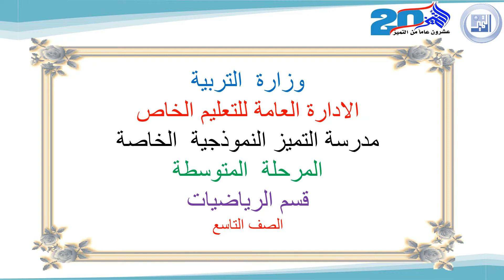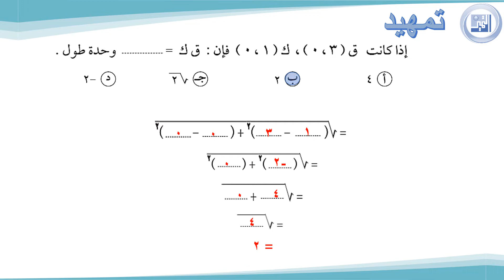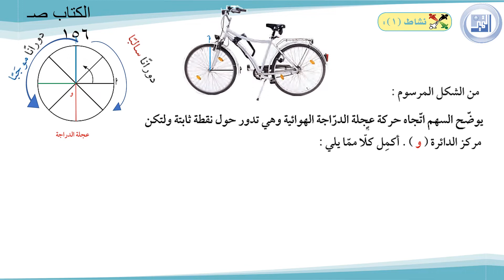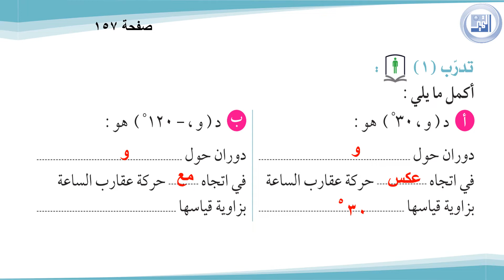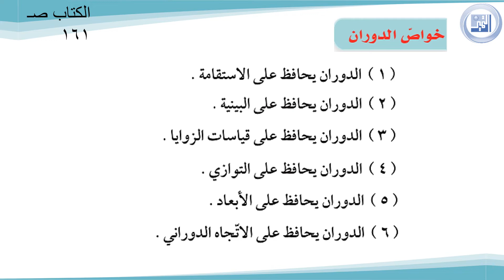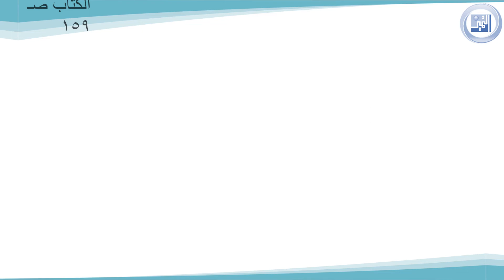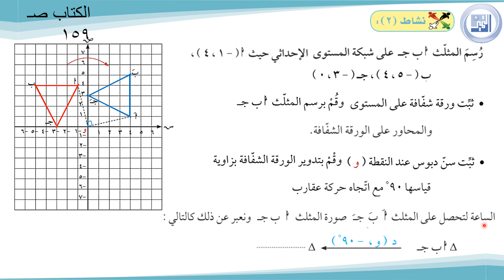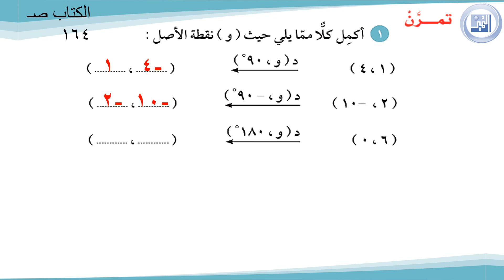الصف التاسع - الرياضيات - الدوران الحصة الاولى